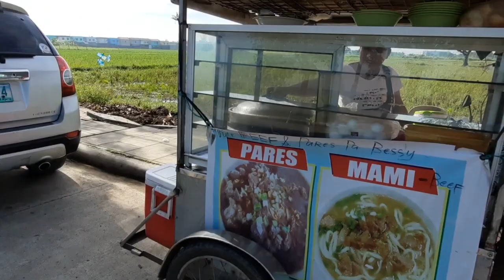BEEF PARES | sa San leonardo NE | kakaiba ang lasa